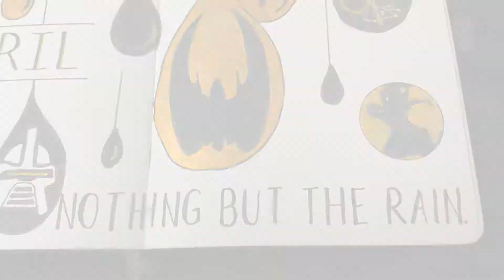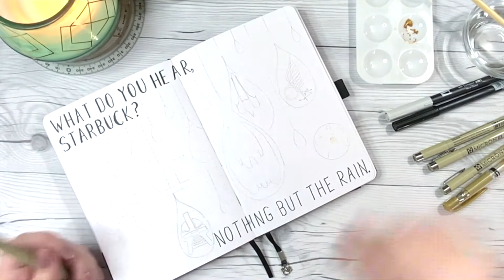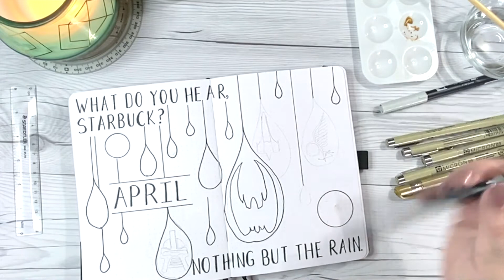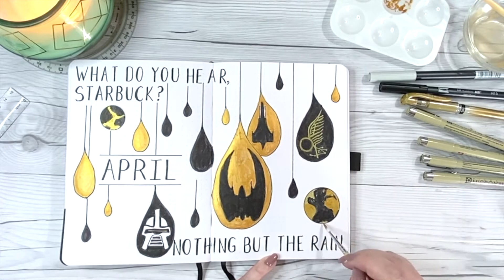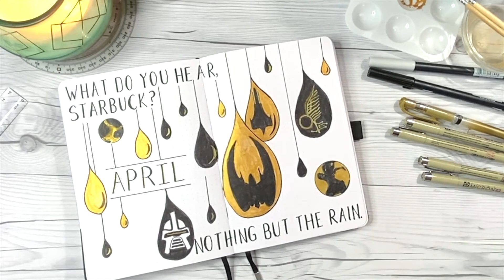BATTLESTAR GALACTICA | April 2021 Plan With Me in the Work Journal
What do I hear? Nothing but the rain.
This month I’m staying in the stars with Battlestar Galactica. I had this idea for an April showers themed sci-fi set up months ago and I love how it looks!

PARTNERS
Archer & Olive
I always have multiple Archer & Olive notebooks in my lineup. A&O is of superb quality, and its company values align with mine.

→SUPPLIES
Archer & Olive A5 Zodiac Capricorn Dot Grid Notebook

Tips: 1, .08, .05, .03

Tombow USA Dual Brush Pens
Colors: N15, N52, N95

Uniball Signo Gold Gel Pen

Artist's Loft Gouache 24-Pack
Color: Gold Metallic

00:00 Intro
01:25 April Cover
11:57 Linear Calendar
13:55 Focus and Shift Tracker
16:47 Week 14
18:33 Flip Through

BATTLESTAR GALACTICA is a trademark of UNIVERSAL CITY STUDIOS LLC